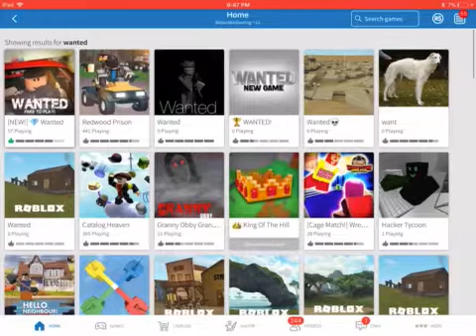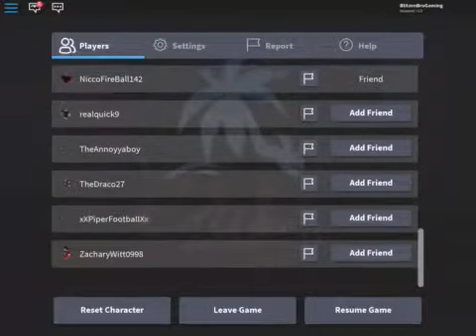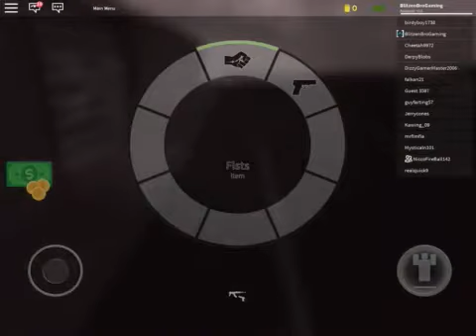Grand Theft Auto IN ROBLOX??? Wanted Gameplay With BlitzenBro